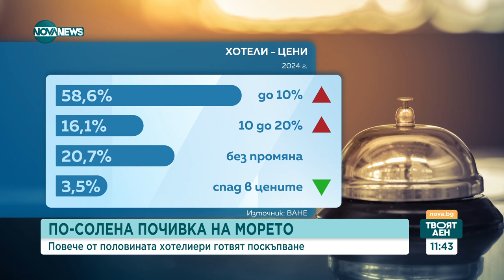Павлин Косев: Хотелиерите нямат интерес да увеличат цените драстично - Твоят ден (13.02.2024)